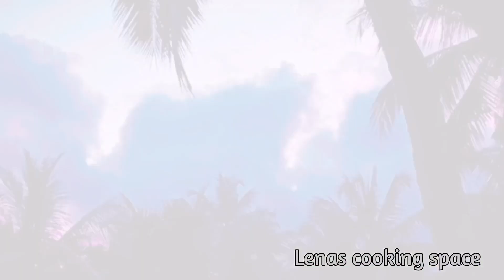Habeebinte Ayisha | Cover song | Sung by | Lenas cooking space.